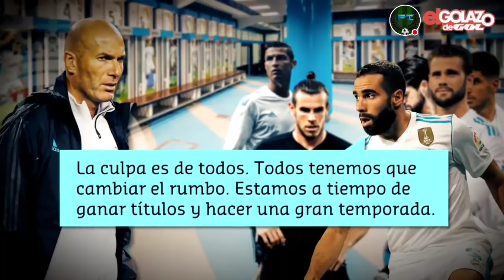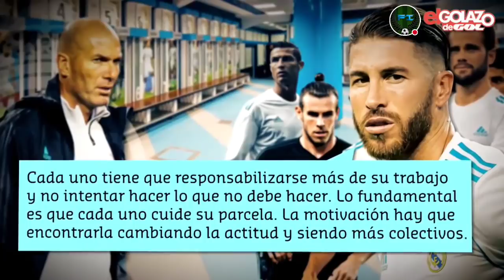ASÍ FUE LA REUNIÓN DEL VESTUARIO DEL REAL MADRID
Ayer en Valdebebas hubo una cumbre para enderezar el rumbo del equipo. Los malos resultados cosechados en Liga han hecho que el ambiente empiece a ser muy tenso y haya que aclarar algunas cosas.